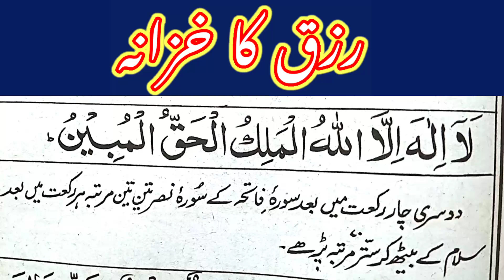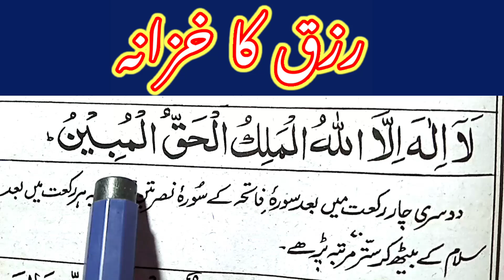La ilaha illallahul malikul haqqul | Episode-002 Dua la ilaha illallahul malikul haqqul mobin